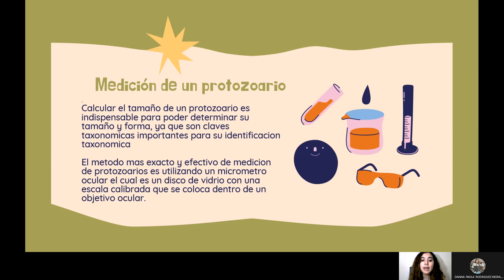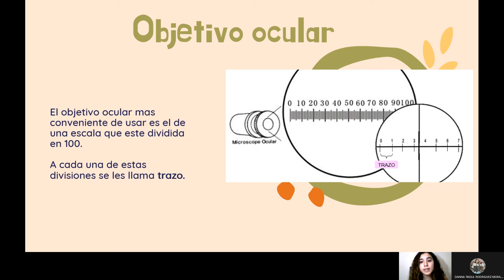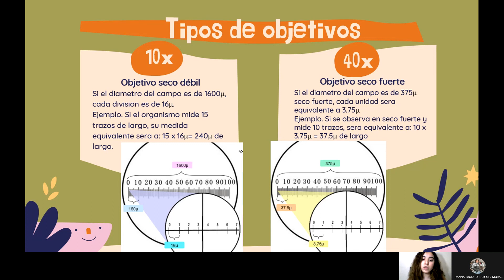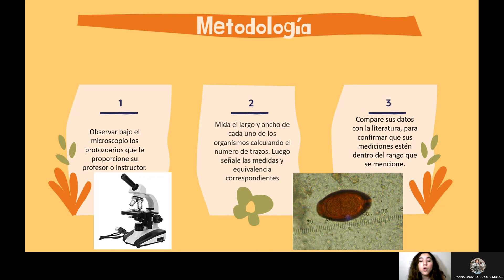Mediciones con un micrómetro ocular